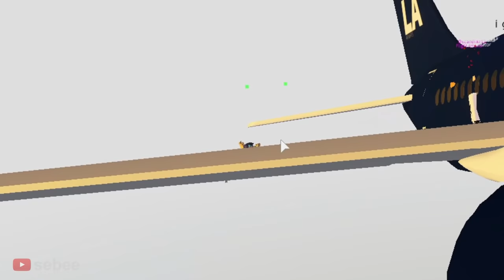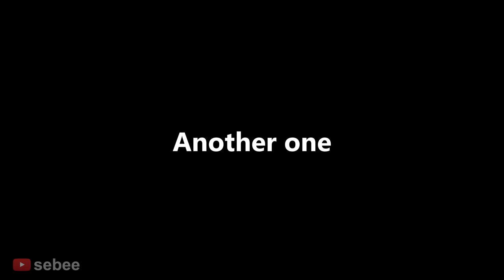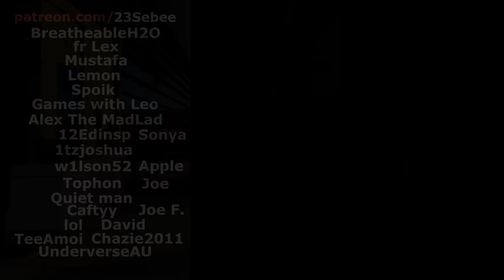The Roblox Airport Experience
The Roblox Airport Experience with a Roblox Bacon Hair Noob.

In this video I play Iloilo Airport Flight Simulator on Roblox. I go to the airport, going through check-in and security. I board the plane along with other passengers, going on a flight with the Roblox airline. I experience many funny moments with other people.